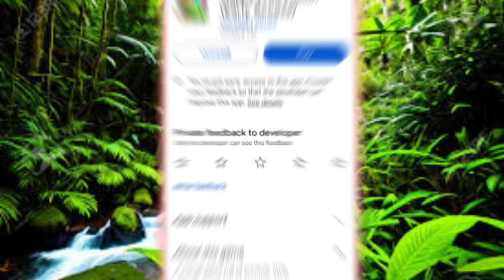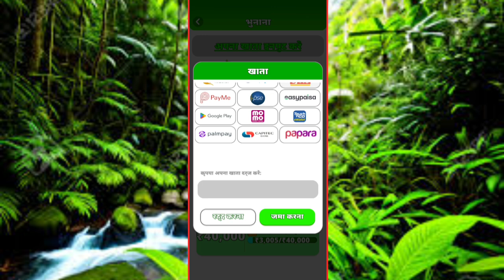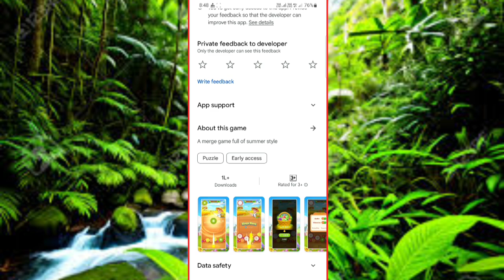happy fruit fusion real or fake | happy fruit fusion withdrawal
Hi
I am Md Mohsim welcome to your YouTube channel M KI TECH